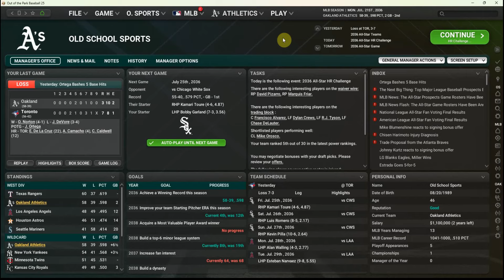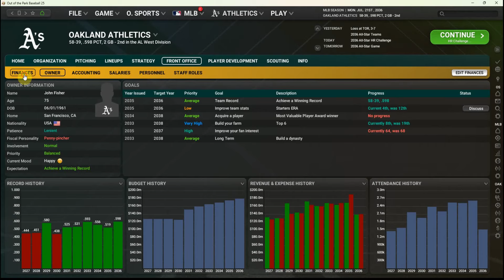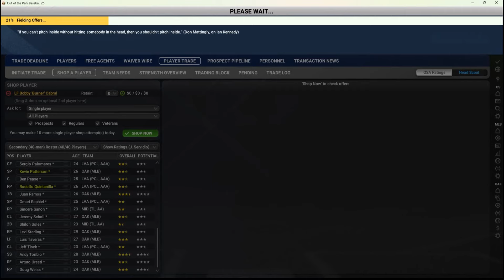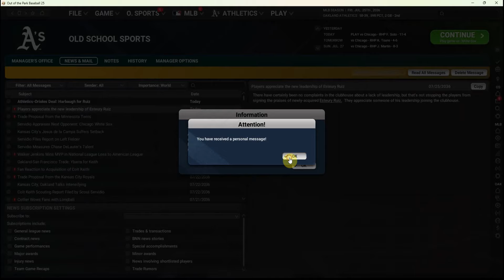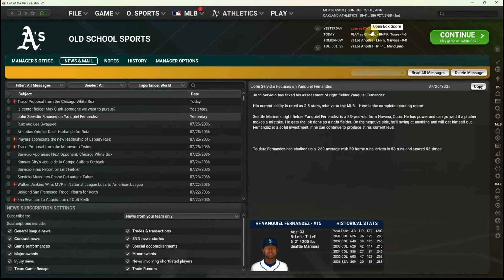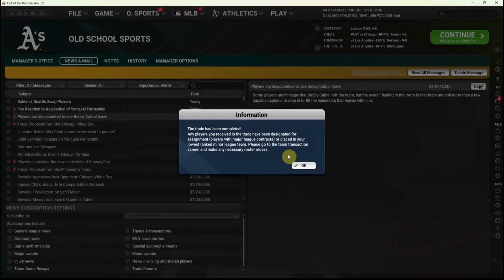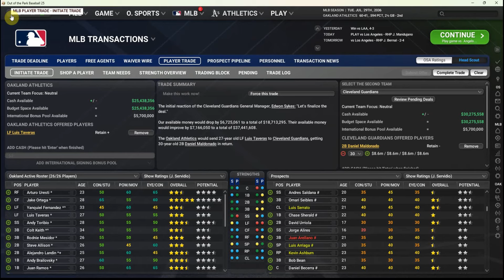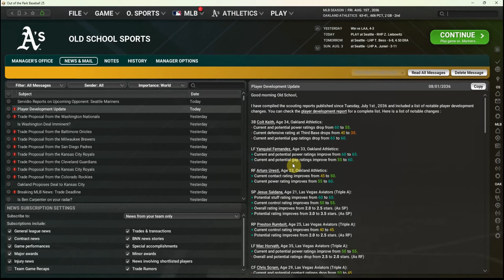Out of the Park Baseball 25 - Can We Save the A's? (Ep 145)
We've got some big decisions to make as the trade deadline approaches. Did we make the right moves or not?